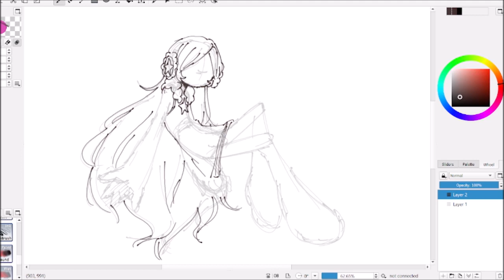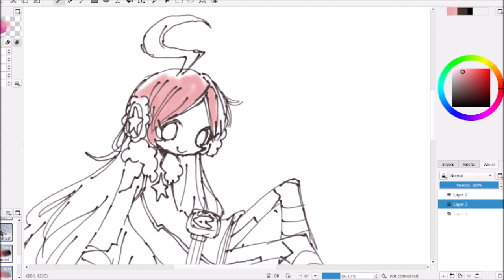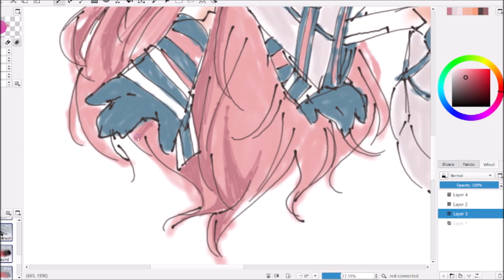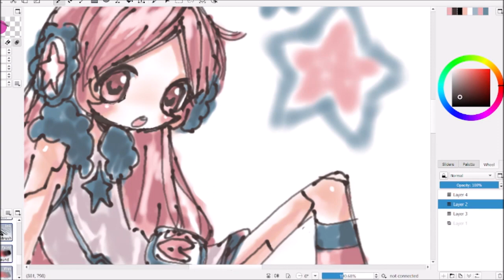SF-A2 miki (again) [drawpile speedpaint]